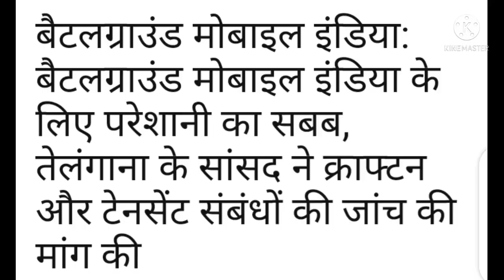बैटलग्राउंड मोबाइल इंडिया: बैटलग्राउंड मोबाइल इंडिया के लिए समस्या पैदा करना, तेलंगाना के सांसद ने क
बैटलग्राउंड मोबाइल इंडिया: बैटलग्राउंड मोबाइल इंडिया इन ट्रबल: एक तरफ जहां पबजी बिरादरी बैटलग्राउंड मोबाइल इंडिया के रिलीज होने का बेसब्री से इंतजार कर रही है, वहीं दूसरी तरफ देश में गेम लॉन्च के लिए बड़ी मुसीबत खड़ी हो रही है। अरुणाचल प्रदेश के एक विधायक के बाद, अब तेलंगाना के एक सांसद ने आईटी मंत्रालय और प्रधान मंत्री कार्यालय को क्राफ्टन और टेनसेंट के बीच संबंधों की जांच के लिए एक पत्र भेजा है।